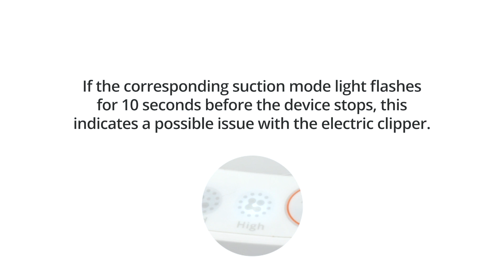eufy Clean N930: Troubleshooting for Stop Working while Grooming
Keeps Your Home Clean and Hair-free
Ultra-Large 4.5 L Dust Cup & Easy Empty
50 dB(A) for a Quieter Experience
5 Tools for All-Around Pet Grooming Needs